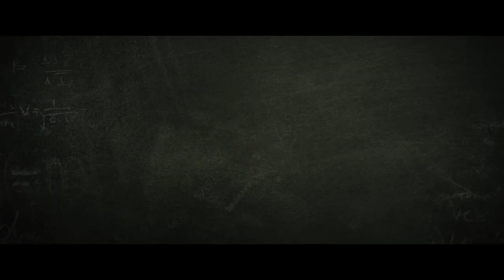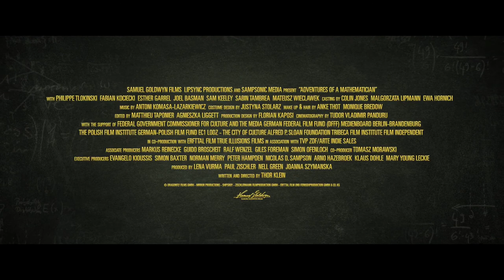ADVENTURES OF A MATHEMATICIAN - Laemmle Theatres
Cambridge, USA, 1942. Stan Ulam is a 30-year-old talented Polish Jewish mathematician, a good-looking bon vivant who is quick with a joke. Stan's life becomes complicated when he loses his fellowship at Harvard but his best friend, the Hungarian genius Johnny von Neumann quickly offers him a mysterious job which takes him to New Mexico. Stan moves to Los Alamos with Françoise, a French woman he meets and marries after a whirlwind romance. Surrounded by young, eccentric, charismatic immigrant scientists Stan begins top secret work on a nuclear bomb that could potentially blow up the entire world. While desperately trying to help his sister flee Nazi occupied Poland, Stan teams up with Johnny to create the first computer giving birth to the digital age as Europe bursts into flames.